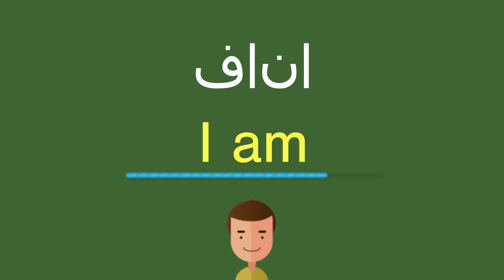كيف أقول فانا باللّغة الإنجليزيّة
كيف أقول بشكل صحيح فانا باللّغة الإنجليزيّة؟
ما هي التّرجمة الصّحيحة لكلمة فانا من العربيّة إلى الإنجليزيّة؟
كيف تكتب بشكل صحيح كلمة I am?

شكرا جزيلا!